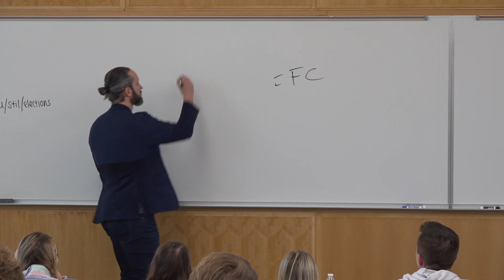Garrett Gunderson | SUU Entrepreneurship Speaker Series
February 26, 2019 - Founder of Wealth Factory and NY Times Best Selling Author